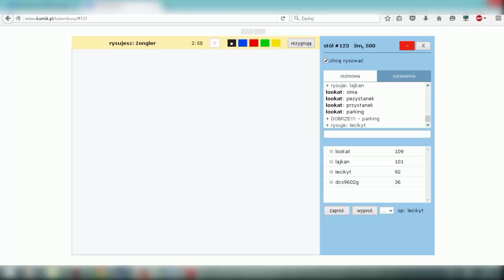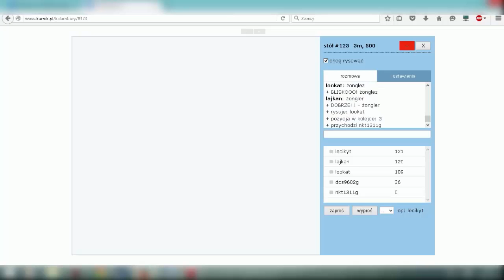KALAMBURY - ZAPOWIEDZ! /w Lajkan,Lookat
Czesc,Była lekkaa Beka z ORTOGRAFI,Wiec wyszła Zapowiedz.
Jesli Choc troche umililem ci czas zostaw LIKE